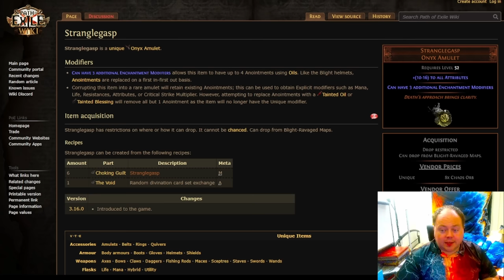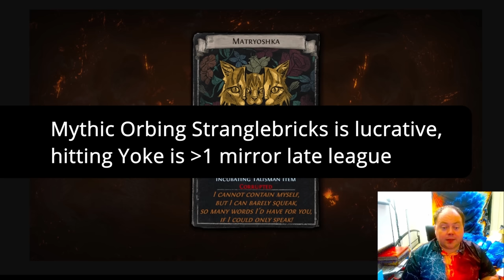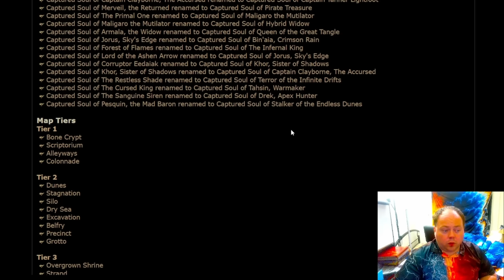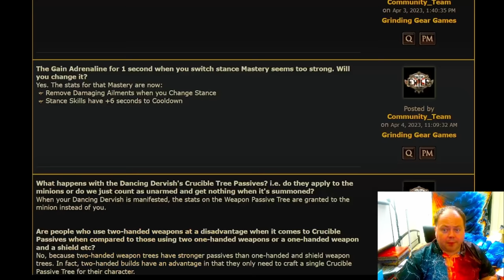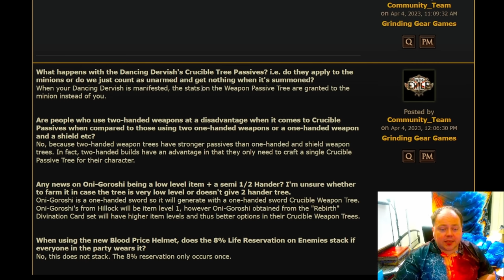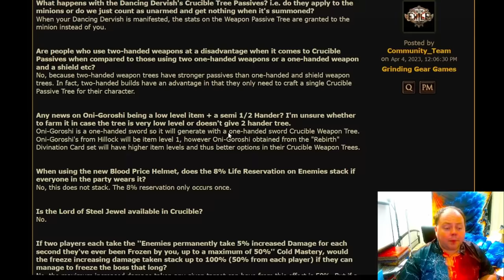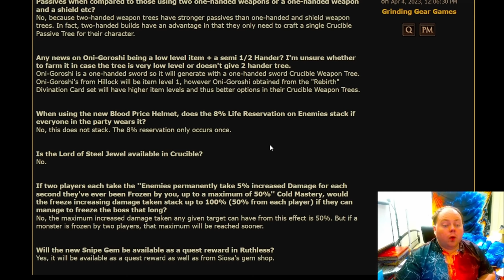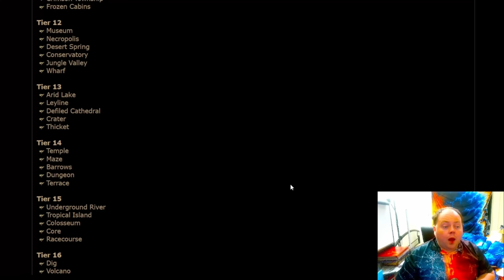POE 3.21 Teaser Season Day 8 - Stance Dancing Gone Before It Began, Map Tiers & More - Path Of Exile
Welcome to 3.21 spoiler season! NZ's back at work so we got some big information today. A zany divination card, the tiers of all maps on the new Atlas, and the end of stance dancing before it began.

Chapters:

0:00 Intro
0:32 Matryoshka Div Card, connection to Stranglegasp
3:36 Why I think Matryoshka will be extremely rare (rarer than The Apothecary)
4:11 Item Filter Info
4:29 New Div Card Names
4:44 Map Tiers (Base and Voidstone-enhanced)
5:10 Coves is T16, so Horizon target
5:23 Quick mention on 6 link cards - expanded on in another video
5:46 Stance Dancing: Completely gone. There's a replacement mastery that's niche but useful early.
7:38 Dancing Dervish and Crucible Trees
7:53 Crucible Passives And Two-Hander Balance (vs dual wield or shield)
8:58 Oni-Goroshi and the Crucible Tree (don't farm it, trade for the div cards)
9:40 Blood Price and Party Play, Lord of Steel Jewel
9:58 Party Play and the new Cold Mastery For Freeze
10:26 Snipe and Ruthless, Hexbloom and Bane
10:39 Saboteur bots and mana costs
10:56 Dancing Duo and Saboteur niche interaction
11:23 Final Remarks & Toucan